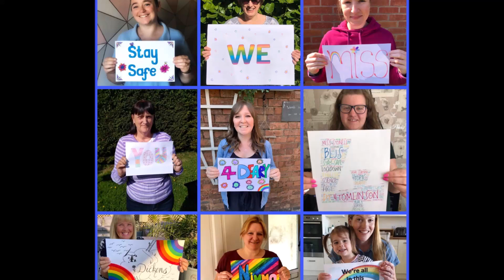Hello Year 4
A message from our year 4 team. Keep safe and keep healthy!